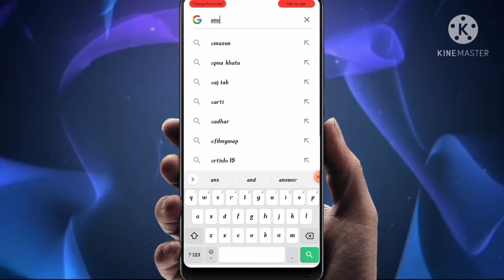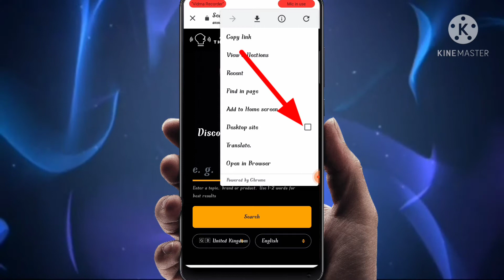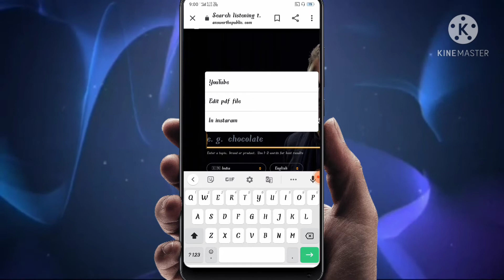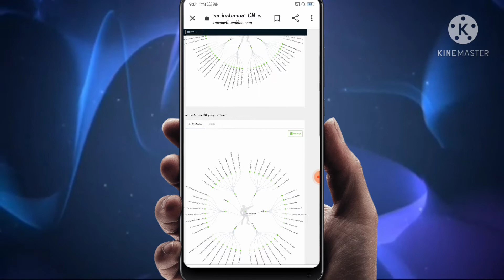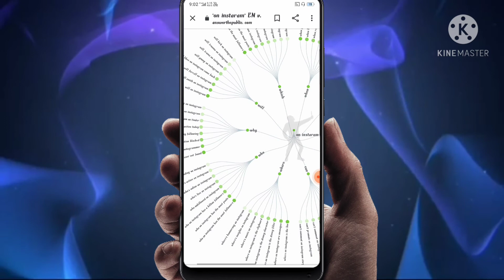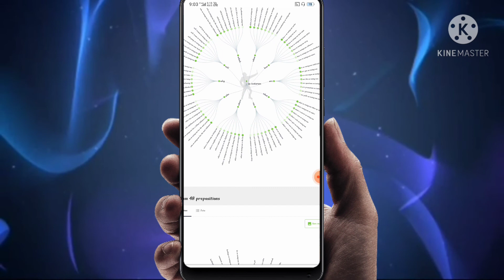How To Find Daily NewTopic For Your Youtube Videos|Video Ideas For Youtube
How To Find Daily New Topic For Your Youtube Videos | Video Ideas For Youtube | Ideas For Youtube Videos

Hello Dosto Aaj Ki Es Video Me Mene Aapko Btaya He Ki Aap Apne Mobile Phone Se Youtube Video Ke Liye Daily New Topic Pata Kaise Kar Sakte Ho